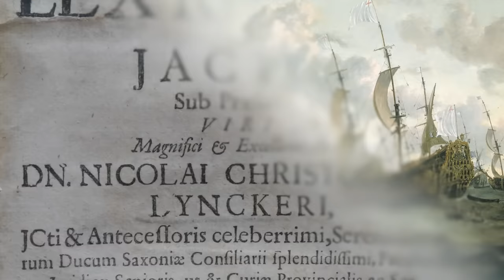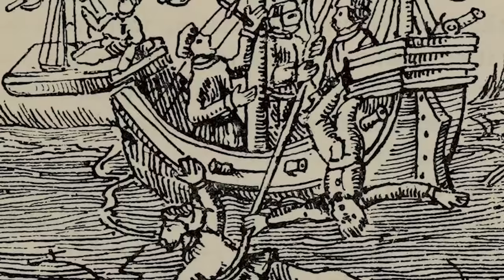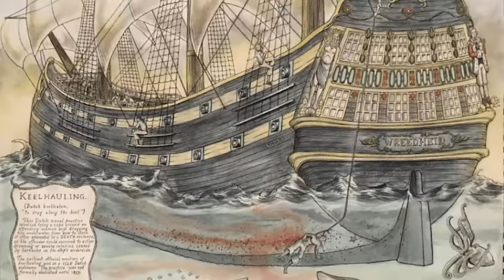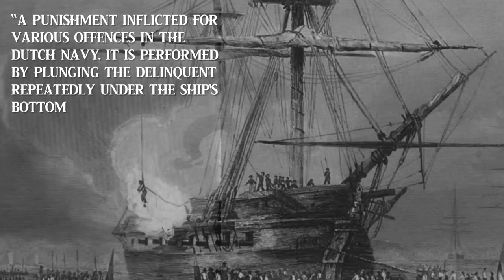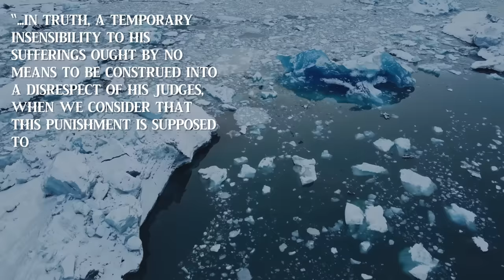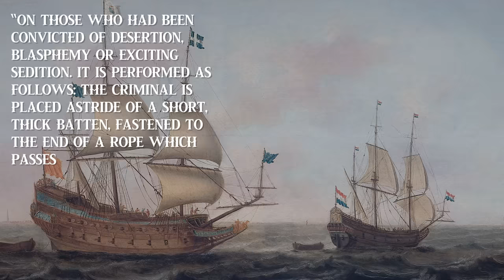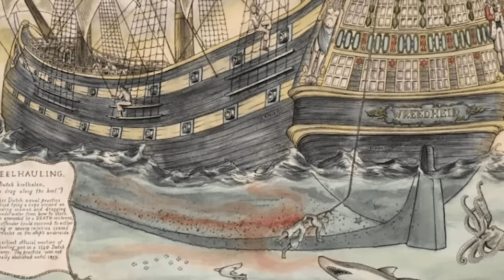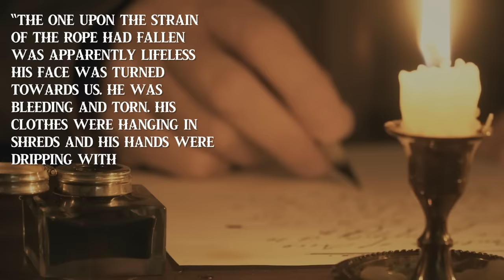Keelhauling: The Most Inhuman Pirate Punishment Ever Invented...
“Avast, ye lubbers, else you’ll get a keelhaulin’!”

Said to be used by pirates and the navy right up until the 19th century, this form of torture was not intended as a type of execution, but more often than not, it was lethal, and few lived through it.

The sentence meant that the man punished was tied at the feet, dragged under the boat, “along the keel”, and then back up the other side.
A correspondent for the London Morning Advertiser, who witnessed the punishment said,

“Yesterday I tried to write a description of a most horrible sight. It was so revoltingly cruel, so barbarous, so infamously brutal, that I gave it up”.

Welcome to Walk the Plank.

0:00 Introduction
0:43 Ancient Sea Laws
1:52 A Pitiless Process
5:18 Slow But Sure
6:16 Comfortably Numb
9:10 A Fate Worse Than Death